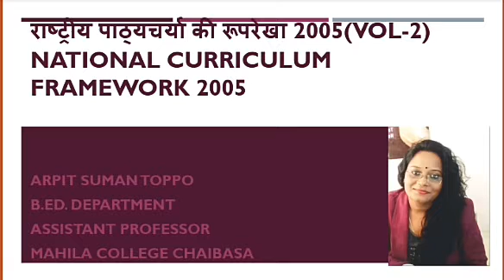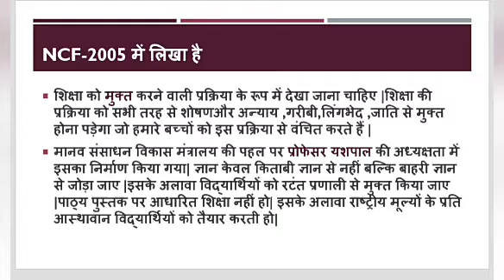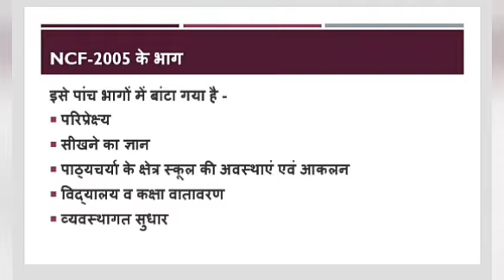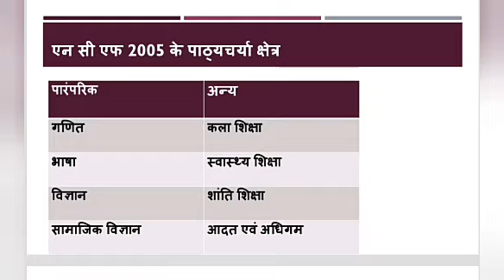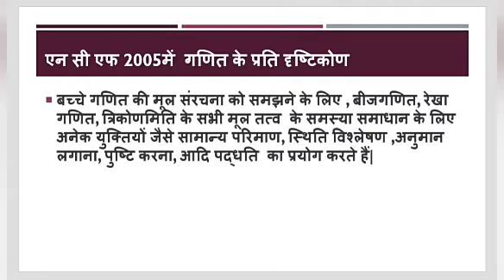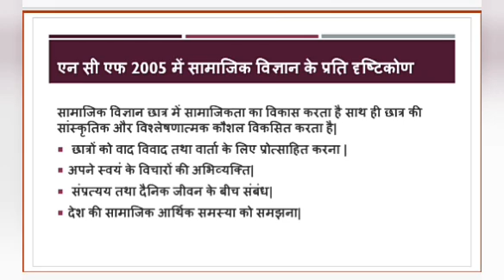NCF 2005 (vol-2)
B.Ed. course
Mahila college chaibasa
 kolhan university